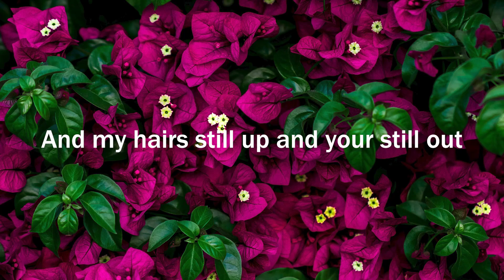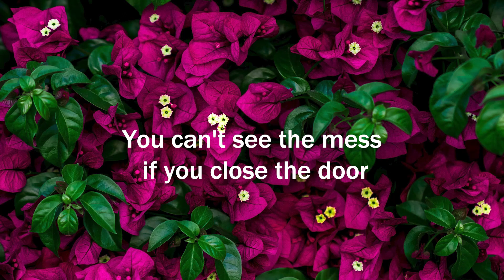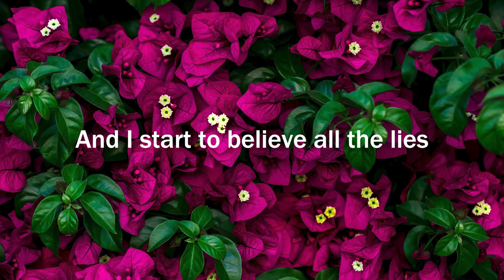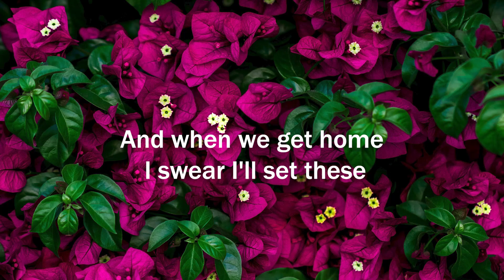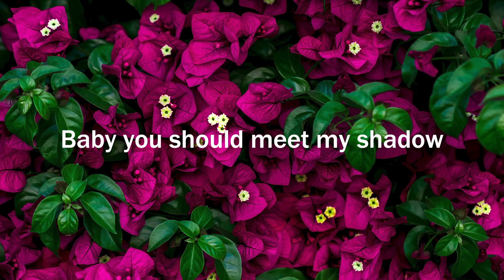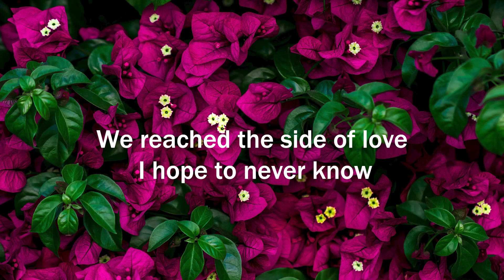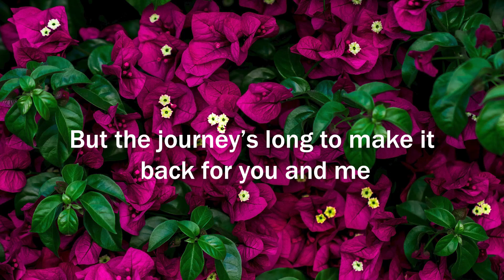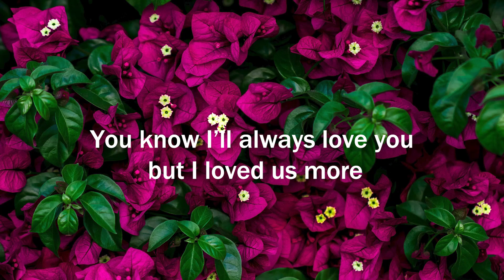Amy Shark - All The Lies About Me (Letra/Lyrics) | Official Music Video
Jake Scott - Meet My Shadow (Letra/Lyrics)
Munn - Loved Us More (Letra/Lyrics)